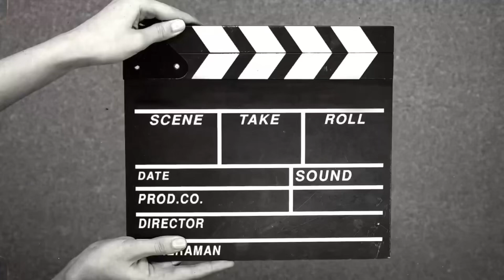20-Min High-Energy Stepper Cardio Blast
Get ready to elevate your heart rate with this 20-minute high-energy stepper cardio blast! In this mini stepper class, you'll sweat it out and burn calories while working on your cardiovascular endurance. Follow along with the instructor as they guide you through a series of dynamic movements to keep you energized and motivated throughout the workout. Step up your fitness game and experience a challenging cardio session right in the comfort of your own home. Let's crush this stepper workout together!